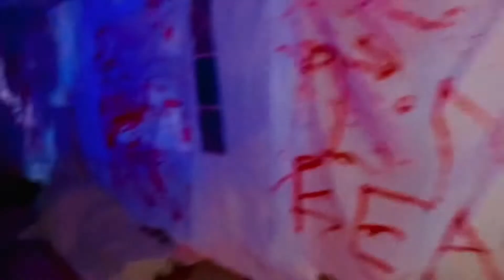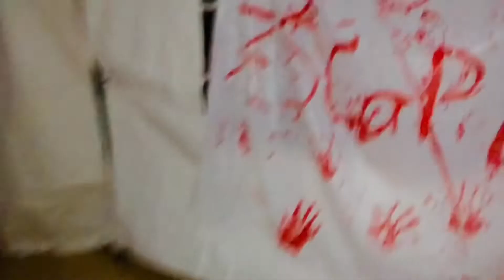First time for Haunted school , scary-creepy and screaming out loud Halloween 2022